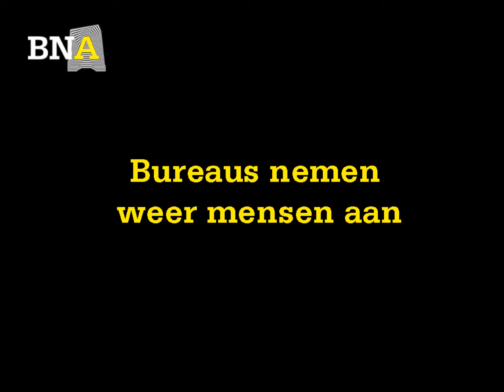Resultaten van de BNA in 2015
In 2015 lag de focus op aanbesteden, cao en ledenwerving. Daarbij speelde het creatief ondernemerschap en het slimmer samenwerken in 2015 een belangrijke rol.